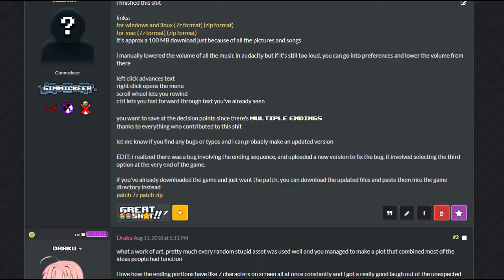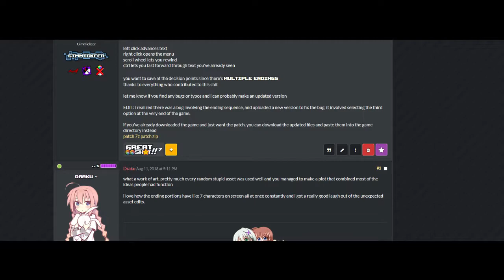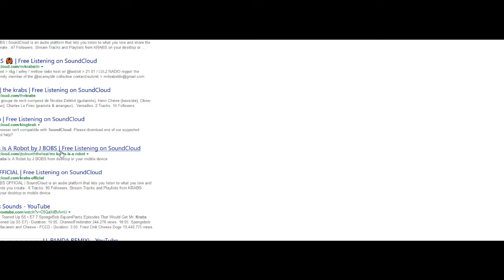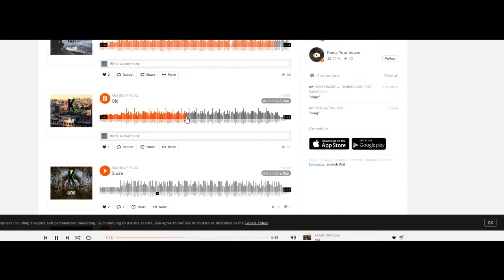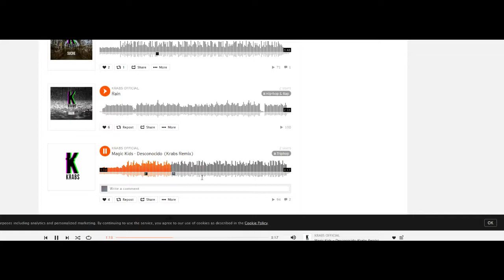Minus World Visual Novel